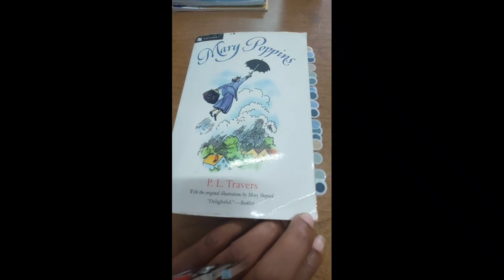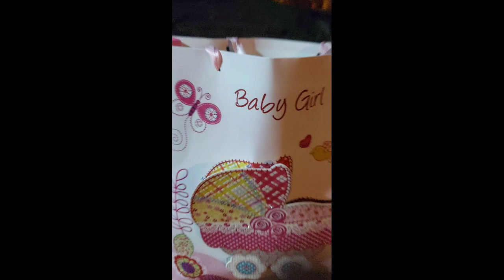3K Subscribers, Books, Nature. Mini Vlog.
What this video about? 🍄 🍄  Do enjoy and stay safe.

I truly appreciate that you did. 😊
I hope you are safe where you are.

🍄 Feel Free if you want to send me a Subscribers Mail :)

🌸 Feel free to send me a Snail Mail Pen Pal Letter if you would like for it to be featured on my Channel. Also, if you  send me a mail but do not want it shown, please let me know 😊. I upload for fun and inspiration to others. All personal information will be blocked out. I will answer all Snail Mail Letters once, please include your return adress .

Don't feel that you absolutely have to send me something, but I would love to hear from all of you as we build a little community over here.
xoxoxo,
Anne

Anne Maraj
Rampanalgas Village, Balandra.

Wow can't believe this. Thank you all for the love and support.